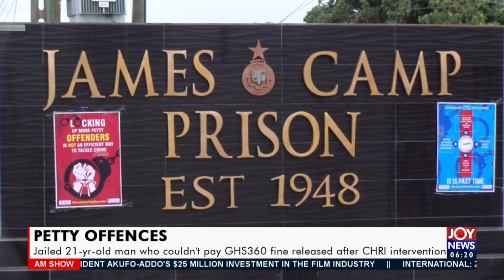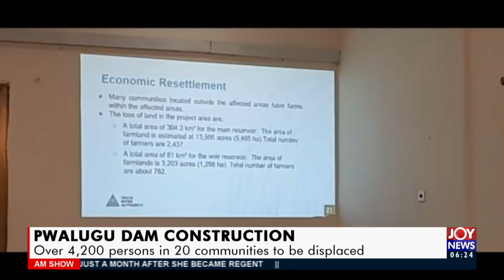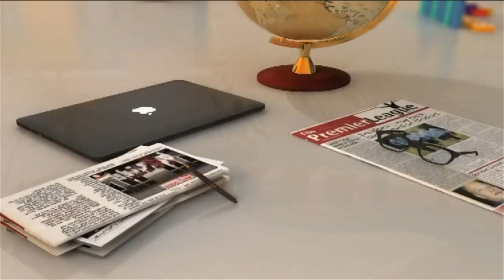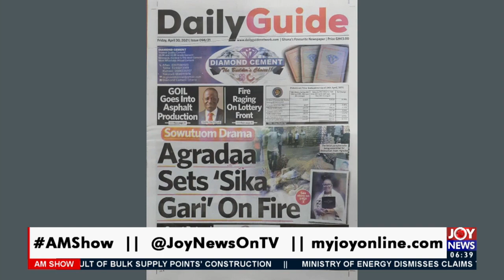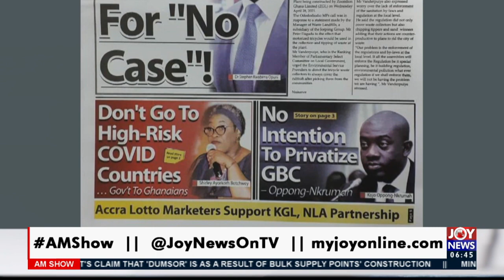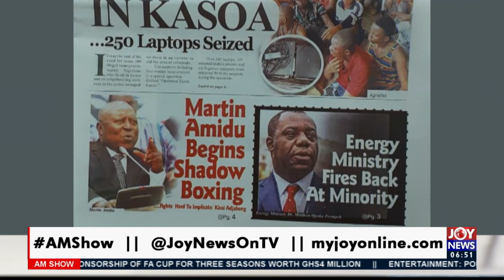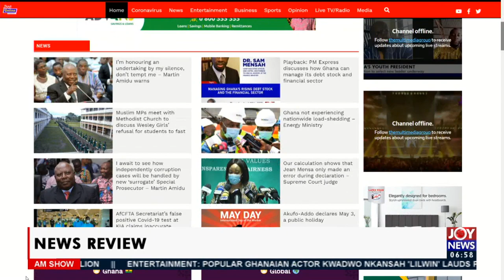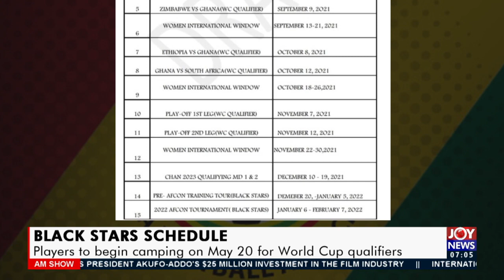AM Show on JoyNews (30-4-21)